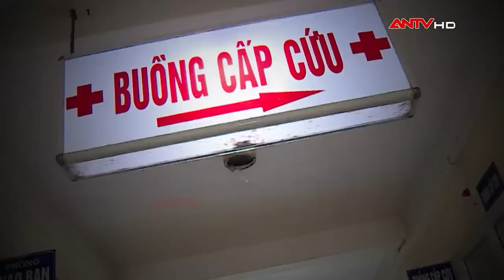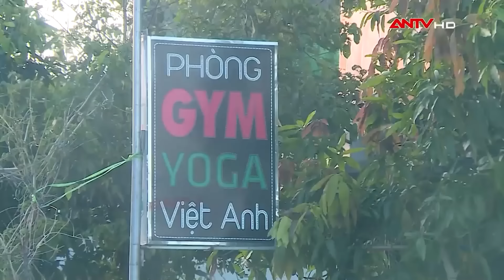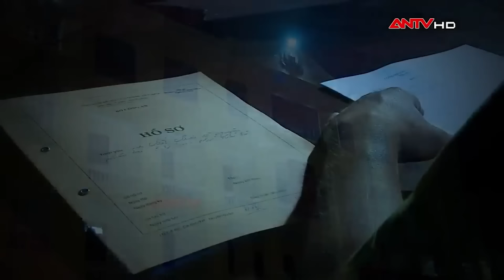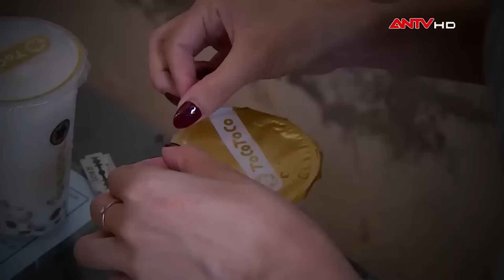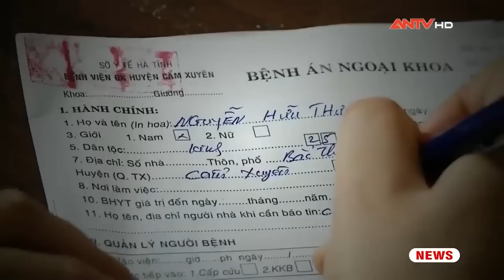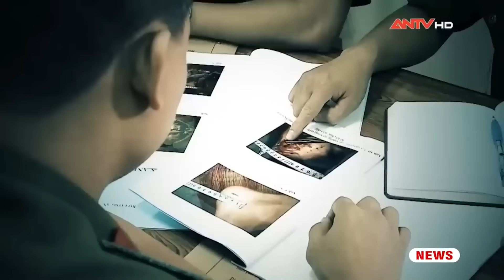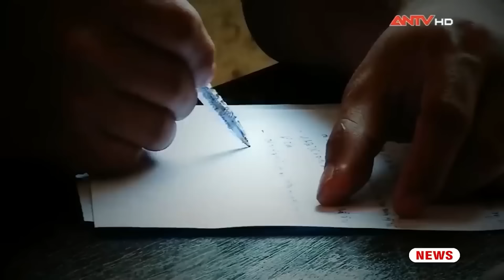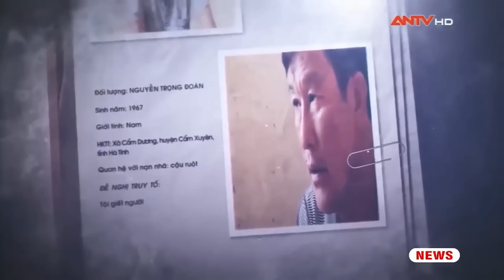Tội ác ‘trời không dung, đất không tha’ của những kẻ giết họ hàng man rợ | Hành trình phá án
ANTV | Hành trình phá án | Thời gian qua, liên tiếp xảy ra hàng loạt án mạng nghiêm trọng mà hung thủ lại là những người thân quen trong gia đình. Ngay sau đây, mời quý vị và các bạn hãy cùng chúng tôi điểm lại 2 vụ sát hại họ hàng man rợ nhất của những con quỷ máu lạnh.

Thông tin vụ án 1: Chiều 2/11/1019, Lại Thị Kiều Trang mang trà sữa có độc đến gần Bệnh viện Phổi tỉnh Thái Bình, gọi điện thuê người mang đến cho chị Đàm Thị Hải Yến (chị họ Trang). Do chị Yến đã về nên Trang gửi toàn bộ số đồ cho chị Phạm Thị Lý, đồng nghiệp với chị Yến. Sau đó chị Lý gọi điện cho chị Yến nói có người gửi cho trà sữa, chị Yến đã nhờ chị Lý cất trong tủ lạnh. Khoảng 18h30 cùng ngày, chị Lý lấy 2 cốc trà sữa đưa cho con trai mình 1 cốc, chị Lý uống 1/2 cốc, số còn lại bỏ vào tủ lạnh, khoảng 9h45 ngày hôm sau 3/12/2019, chị Lý uống nốt 1/2 số trà sữa còn lại. Đến sáng 3/12, chị Nguyễn Thị Hạnh đồng nghiệp với chị Yến, lấy trà sữa uống và tử vong ngay sau đó.

Thông tin vụ án 2: Tối 12/4/2019, Nguyễn Trọng Đoàn (Xã đội trưởng xã Cẩm Dương) mời bạn bè về nhà uống rượu. Sau cuộc nhậu, Đoàn vào bếp pha mỳ tôm để ăn thì nghe vợ nói số tiền chuẩn bị gửi cho con đi học tiếng Đức không còn thấy ở trong tủ. Lúc này nghi ngờ cháu ruột của mình là Nguyễn Hữu Thương lấy số tiền trên, nên ông Đoàn gọi Thương xuống bếp để hỏi. Trong quá trình nói chuyện, giữa hai cậu cháu xảy ra cãi vã. Do quá bức xúc với thái độ của cháu, Đoàn dùng dao sát hại cháu Thương tử vong.

Nguồn: Tổng hợp từ chương trình Hành trình phá án

Mời quý vị và các bạn xem thêm: RỢN NGƯỜI những tử thi phân hủy cực mạnh giữa chòi, lật tẩy tội ác kinh hoàng